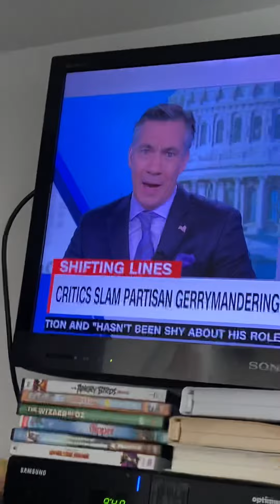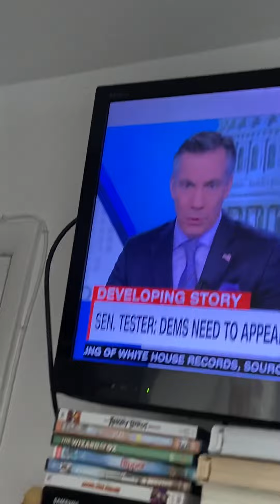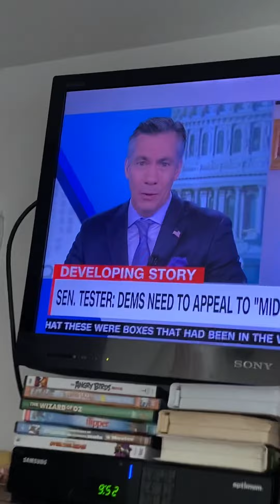Jim Sciutto interrupted Vladimir Putin speech and BBC News Conversation 2/10/2022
foxpix maleacts beijing2022 Jim Sciutto Vladimir Putin BBC News interrupted all funny 😄. Steve Overmyer Steve Lacy Chris Hayes Ryan Fields Adam Kuperstein. Real funny 😄.